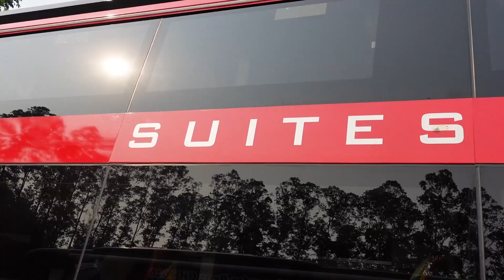Agra Mas Malang-Jakarta Suite Class 22 Seat,,Trayek Baru Gratis Tumbler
(PO) Agra Mas pada tanggal 07 september membuka trayek baru. Trayek baru dari bis dengan ciri warna merah atau yg lebih di kenal semut merah ini makin meramaikan bis jurusan Malang, Jawa Timur. Jadi makin bertambah lagi bis kelas sleeper untuk jurusan malang. Sebelumnya sudah ada duluan juragan 99, sinar jaya dan di tambah bis baru dari agra Mas ini. Termasuknya berani bgt bis ini buka line baru langsung kelas sleeper, keren si. Trayek baru PO Agra Mas tujuan Malang ini ada 2 jurusan Malang-Jakarta dan Bogor-Malang. Bis Agra Mas keberangkatan dari Jakarta ini akan dimulai dari terminal poris kea rah pondok pinak terminal kampung rambutan dan tujuan akhir malang tapi mampir dulu di terminal bungurasih. Sementara itu, bis dari bogor dimulai dari Terminal Bubulak arah Cibinong, pasar rebo.  Kedua trayek ini akan melayani jam keberangkatan siang, jalan dari terminal poris jam 15.30.
Untuk fasilitas diliat dari luar sepertinya masih standar suite class pada biasanya bantal, selimut, kopi teh gratis, servis makan. toilet, smoking room, avod, dan USB untuk cas hape. harga tiketnya Rp 580.000 atau untuk lebih pastinya langsung saja datang ke agen agra mas terminal poris
saya lihat di postingan akun isntagram dari agra Mas khusus di trayek ini Agra Mas memberikan hadiah untuk penumpang tanggal 7-21 September 2023. hadiahnya adalah satu buah tumbler
chasis yg di gunakan oleh agra mas tujuan malang ini adalah merc 1626, chasis ini sudah dipasang suspensi udara sehingga mampu menjaga kenyamanan penumpang. Dan chasis ini di kenal chasis paling tangguh untuk tol trans jawa yg Panjang.
Bodi yang digunakan adalah Legacy SR3 Suites Class dari karoseri laksana, total seatnya hanya 22 di tumpuk atas bawah, kita sepertinya gabisa masuk kedalam karna masih ditutup.

No bodi dari agra mas suite class ini adalah R 018